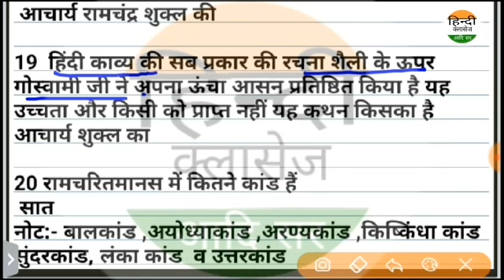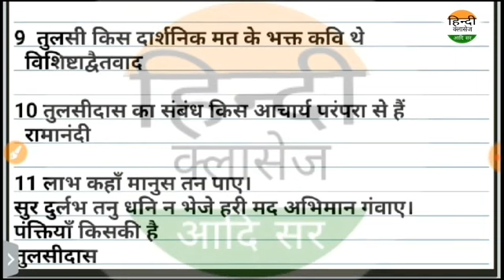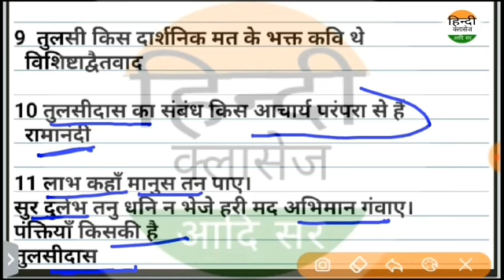हिंदी साहित्य इतिहास/स्पेशल रिवीजन भाग 8-Ist ग्रेड 2020 (संस्कृत विभाग)hindisahityitihas by Aadi Sir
NET/SET/jrf/Ist grade/kvs,dsssb,PGT,TGT
rpsc first grade,2nd grade
Hindi sahity ke most questions
Sahity itihas best prashn test
Hindi sahitya itihas prashn
Hindi sahity ka aajkal
Adikal ke most prashn
Adikal best questions

Net
Set
kvs
Dsssb
ssc gd
patwari
RTET
ctet
uptet
htet
daily current
डेली करंट
all exam exam
next time